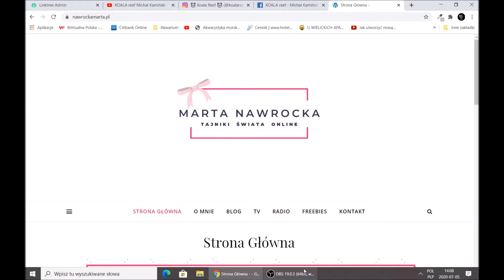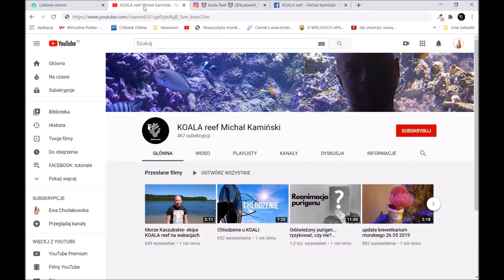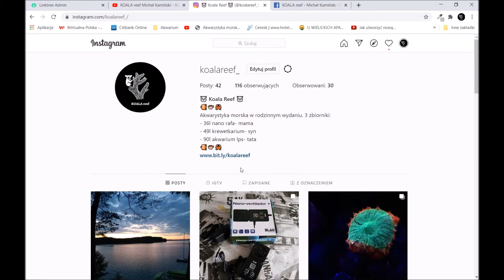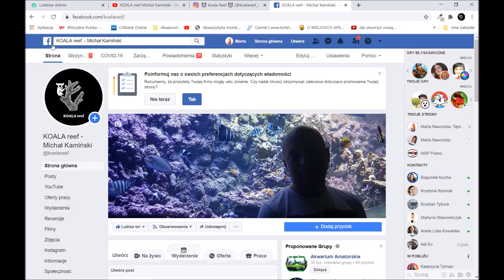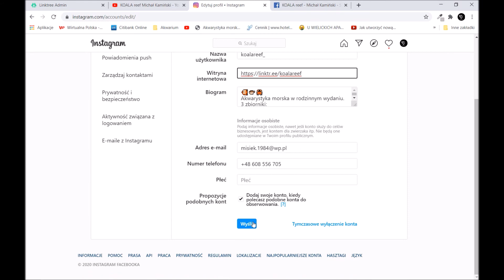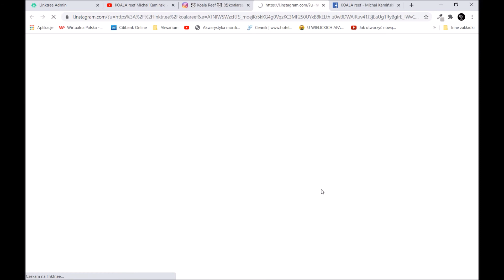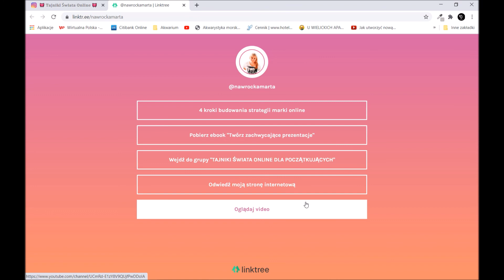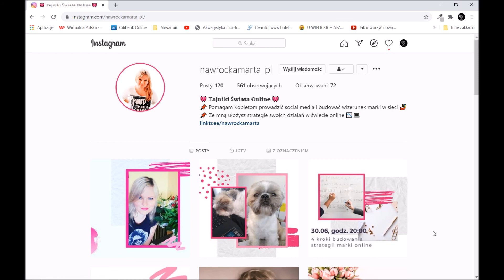Jak dodać więcej niż jeden link w bio na Instagramie?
Instagram pozwala nam na wklejenie jednego klikalnego linku w bio. Możemy go zmieniać i dostosowywać do tego, co jest akurat u nas aktualne. Możemy też stworzyć jeden link, w którym zawrzemy wszystko, co chcielibyśmy pokazać naszym odbiorcom.
Obejrzyj film i sprawdź, jak to zrobić.